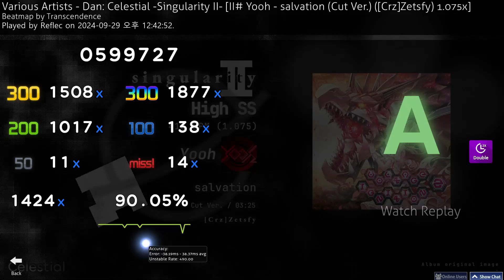[OSU!] (Singularity II) Yooh - salvation (Cut Ver.) ([Crz]Zetsfy) 1.075x +DT A